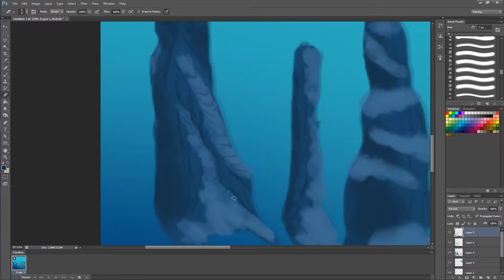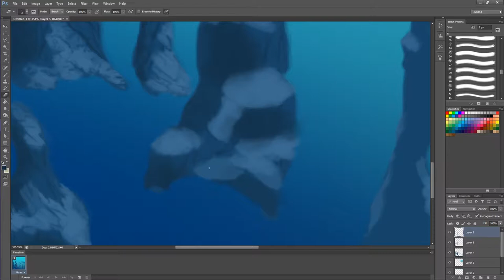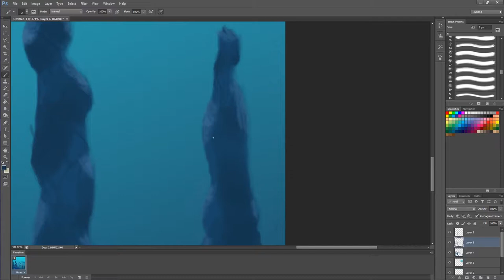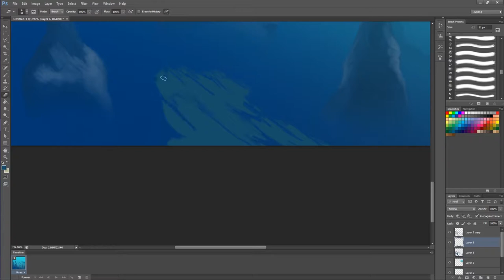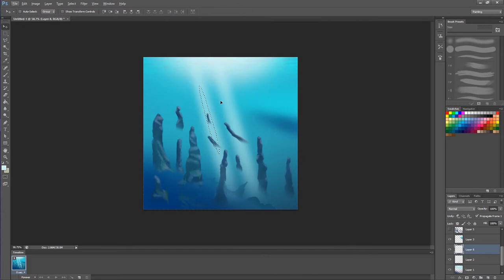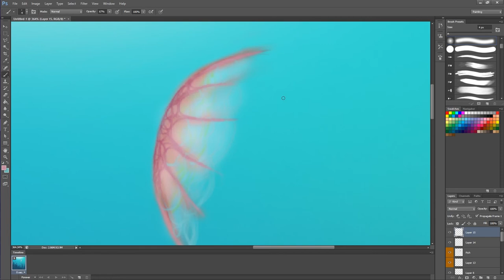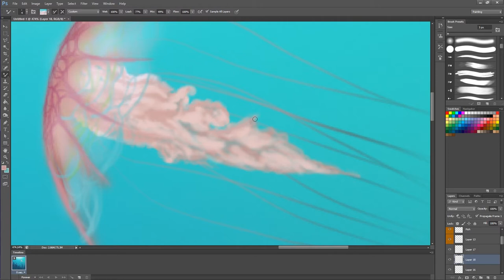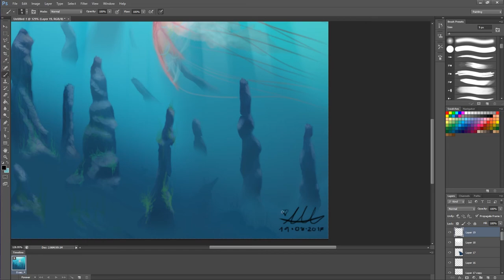INSTA ART SPEEDPAINT Episode 14 - Jellyfish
My first ocean piece! Let me know what you think!

PS. Sorry for no new music today.. im having some serious HDD problems and its very hard to get windows explorer to function.. at this point im about to do a complete computer reset or send the computer back so stay tuned ill update on the situation after monday!